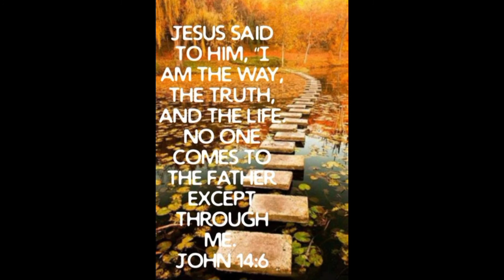『Discover the Wonder healing of Serpentina plant』〘paano ba gamitin?〙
In Cooperation with:
Leon Agri